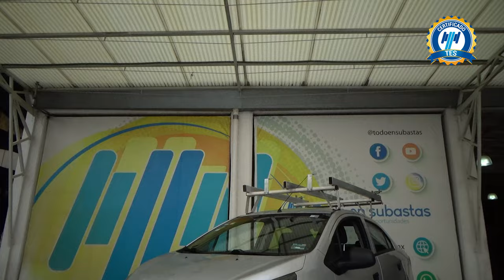Chevrolet / Beat / 2020 - 27935